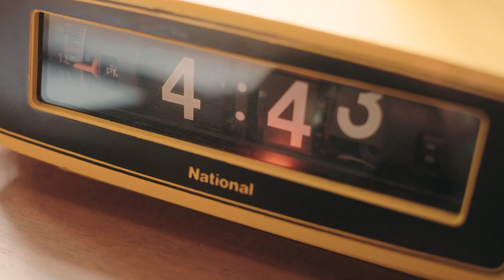The Office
To draw inspiration from design and colors. Plus that dash if sunlight. Shot with Fujifilm PhilippinesXH2s and a 35mm F1.4#adrepublika